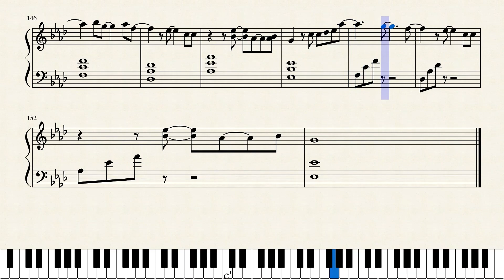All of Me - John Legend - Piano Cover (Sheets)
I hope you enjoyed my piano cover for All of Me by John Legend!